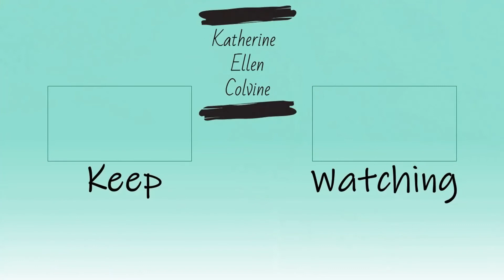My Experience with Muggle Quidditch || VEDIM Day 6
Happy VEDIM